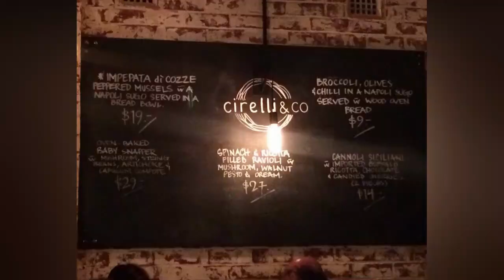Cirelli and Co, Moreland, Victoria - Best Restaurants in Moreland